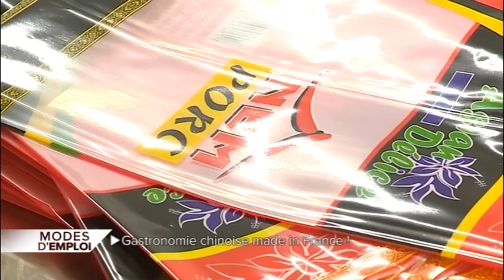L'Agroalimentaire "made in France"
On connait les produits français made in China, voici les produits asiatiques made in France ! Dans ce Modes d'Emplois consacré à l'alimentation, nous découvrons la nouvelle usine du groupe Eurasie au nord de Bordeaux qui fabrique des plats asiatiques à partir de produits régionaux 100% français. Nous découvrirons également le nouveau site de ventes privées gastronomiques basé dans les Landes et qui propose les produits des producteurs locaux en circuit court. Enfin nous visiteront le tout nouveau CFA des Landes avec son pôle des métiers de bouche et ses formations en apprentissage.